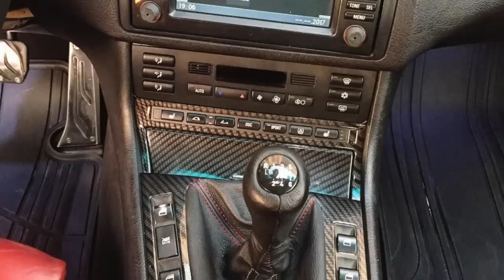Projet Bmw M3 E46 كيفاش نقدت سيارة بي ام دبليو ام3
Le but de notre chaine c'est de partager nos connaissances dans le monde automobile

محتوى قناة خاص بعالم السيارات ، نصائح ،تجربته السيارات
، السيارات معدلةٌ

سيارة مغربية
سيارة معدلة(t